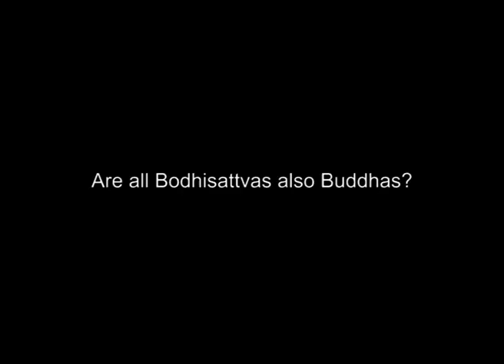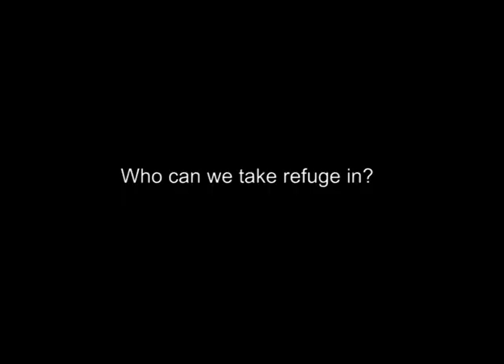Whom Can We Take Refuge In?